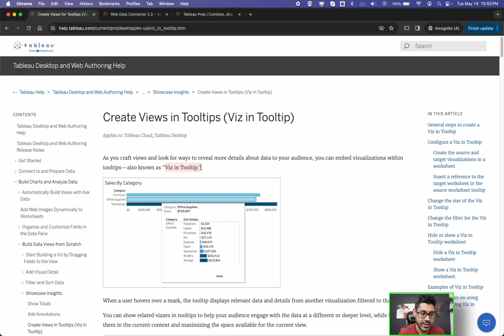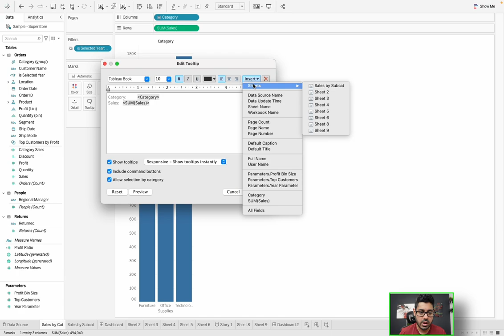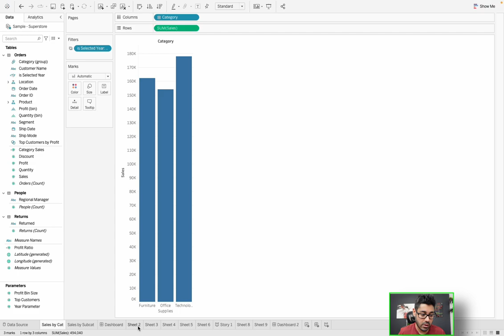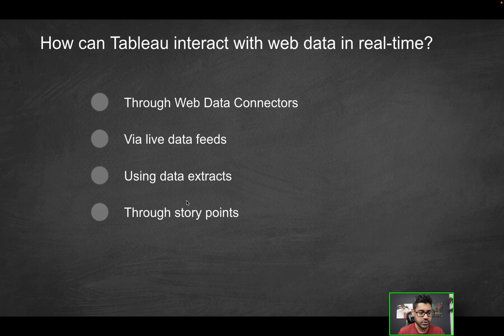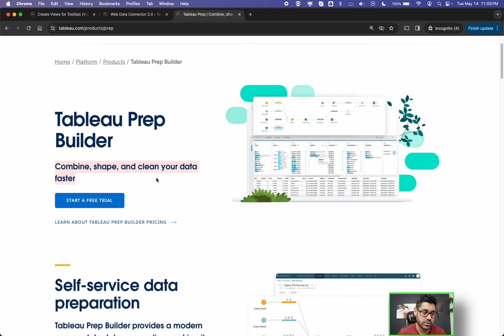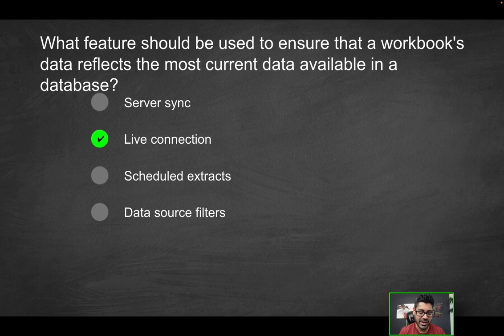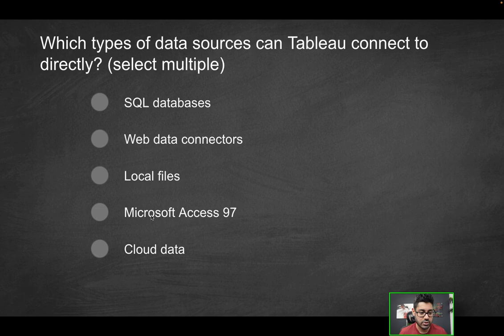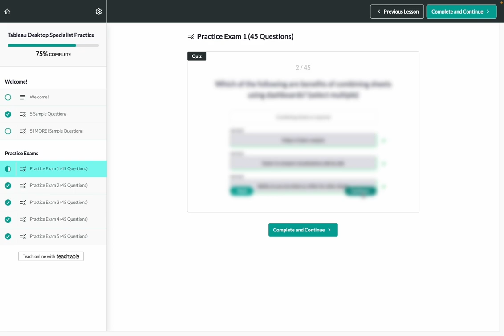Tableau Desktop Foundations Practice Exam Questions - Part 3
In this new YouTube series, I'll be covering all things related to the Tableau Desktop Foundations Exam TDS-C01 as it relates to 2025. I will be covering almost every type of Tableau Exam question you may come across throughout the multiple videos I will create on this segment. You'll see not only the Tableau Desktop Specialist Certification Exam questions but also a walkthrough that shows you exactly how to arrive at the solutions.

🚨 Embark on a remarkable journey to conquer the Tableau Desktop Specialist exam! This exclusive course grants you access to expertly crafted practice exams designed to enhance your skills. Don't miss out on our limited-time early-bird pricing, as we create an unbeatable learning experience for your guaranteed success! 🚨

Topics Covered in THIS Video:
✅ Viz in Tooltip in Tableau
✅ Web Data Connector in Tableau
✅ Tableau ETL with Tableau Prep Builder
✅ Live Connection vs Extract in Tableau
✅ Data Sources in Tableau

Topics Covered in Last Video:
Level of Detail in Tableau
Paths in Tableau
Tableau Public
Forecasting in Tableau
Full Outer Join in Tableau

Links:
Viz in Tooltips in Tableau

This is the most basic Tableau Certification you can take to showcase your Business Intelligence and Data Visualization skills along with your expertise working with Tableau Software.

The Tableau Desktop Specialist Exam can be particularly helpful if you are looking to start or progress your career in Data Analytics, Business Intelligence, Reporting or similar areas.